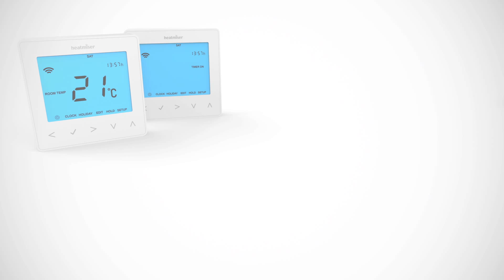Heatmiser neoKit2 White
App Control of your heating & hot water. Heatmiser neoKit is the very best, smart way of controlling your heating system.

The built in Geo Location technology will ensure you never heat your home whilst you are out.